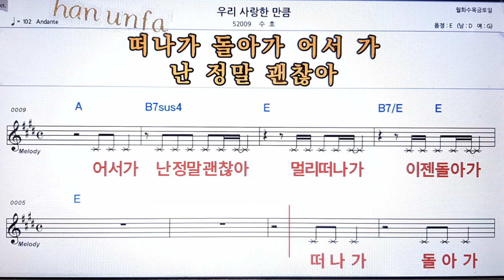우리 사랑 한 만큼/수호💋노래방 반주*기타 코드 악보*가라오케💖Karaoke*Sheet Music*Chord*MR